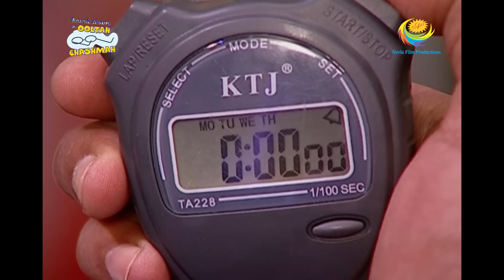Taarak Mehta Ka Ooltah Chashmah - Episode 632 - Full Episode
Episode 632 -
In the latest competition, the ladies have to dress up their husbands in sarees, and the one to do it the fastest wins the game. Watch the funny episode.